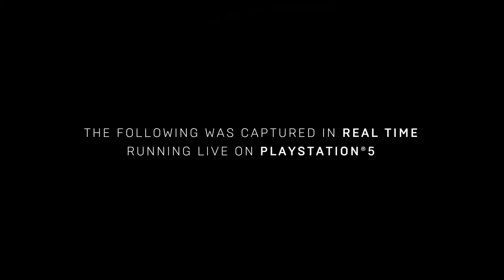¡¡La Primera Demo Técnica De PS5 - Es Totalmente Falsa!!! ( No Es Un Juego - Es Una Película )